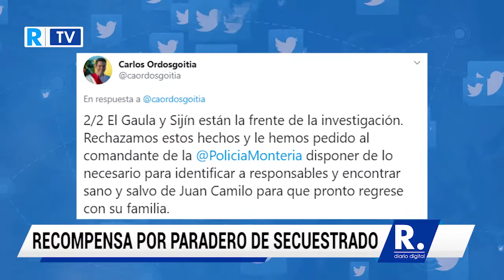$20 millones de recompensa por paradero de Juan Camilo Borja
Se ofrece una recompensa de 20 millones de pesos por quien entregue información que permita dar con el paradero del ciudadano Juan Camilo Borja Valdez, quien se encuentra secuestrado desde la mañana del jueves 17 de septiembre.